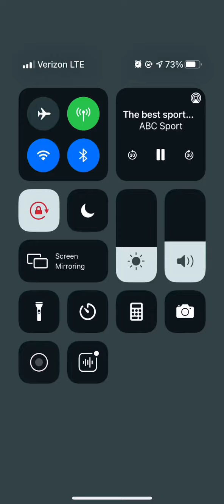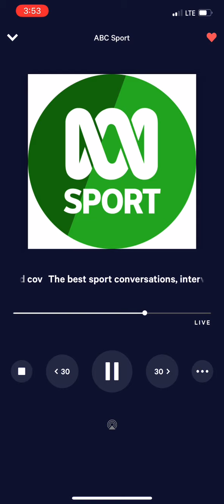17 minutes of ABC sports commercial/technical difficulties loop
ABC sport is Australia’s premier Internet radio station for sports such as Soccer, cricket, rugby, netball, and more Australian sports including the AFL. The station is similar to talkSPORT in the UK, where some commentaries are not available in some countries, including America. This is the case with ABC sports, I assume. When I went on tune in radio and brought up the station on January 3, this commercial loop is what I got. This is a 17 minute video of the commercial repeating itself. All captured by tune in radio